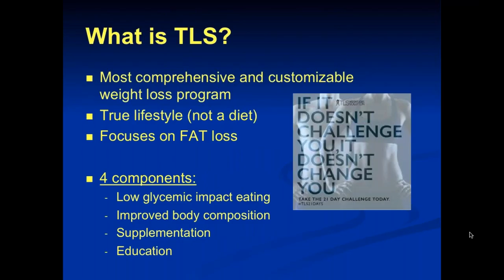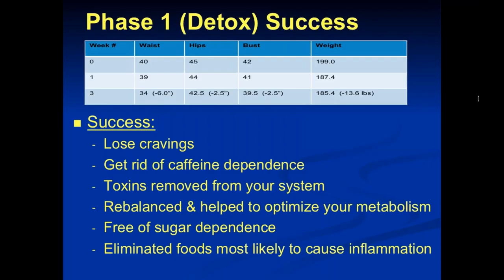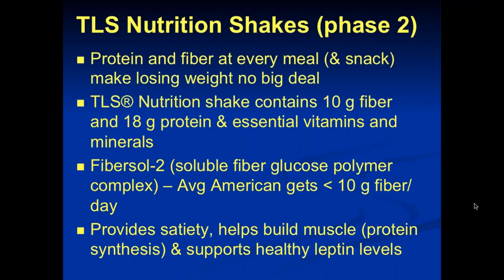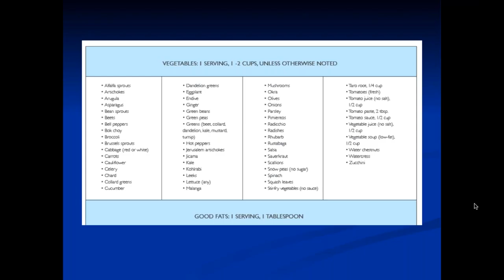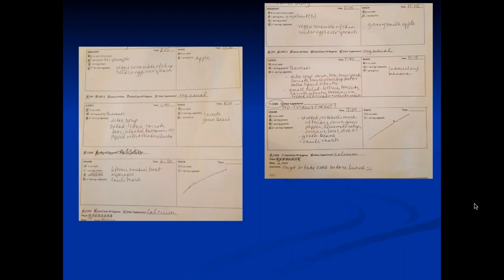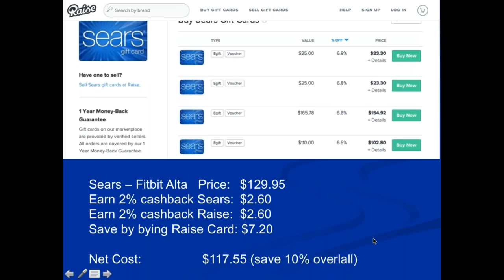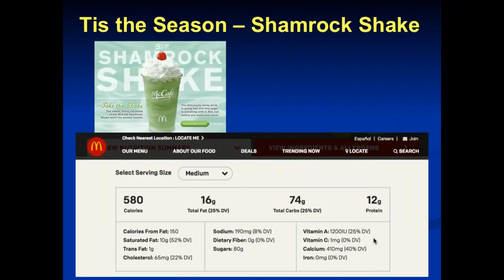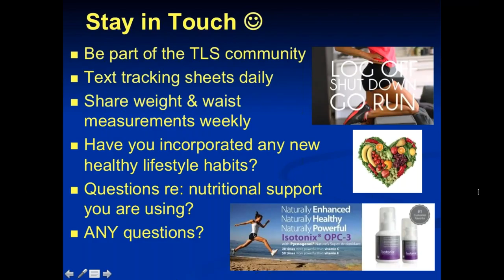Wk2TLS21DayChallengeCoachingNJMI mar17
Join Dr. Nancy for an interactive coaching session with a client entering the 2nd week of the TLS 21 Day Challenge (start of phase 2 which is the fat burning phase).  Learn why this phase offers protein at all 3 meals as well as 2 snacks to help ensure your success and why protein and fiber at every meal make losing weight no big deal.  Recipes are also shared.